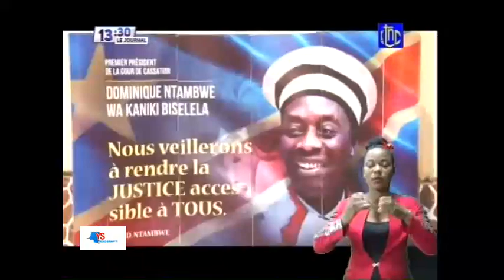Récemment Nommé 1er Président de la Cour de Cassation Dominique Ntambue a kufi, FATSHI a keyi kuna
Récemment  Nommé 1er Président de la Cour de Cassation Dominique Ntambue a kufi, FATSHI comme d'habitude a keyi ko assister famille na matanga en tant que papa ya batu nioso